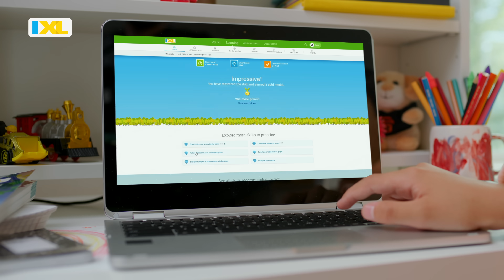IXL is perfect for busy kids and families (30s)